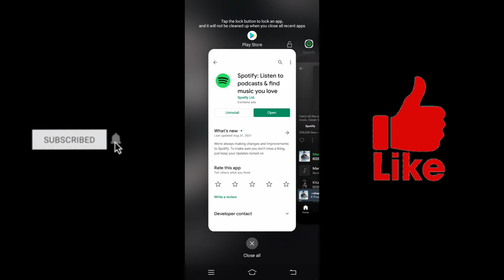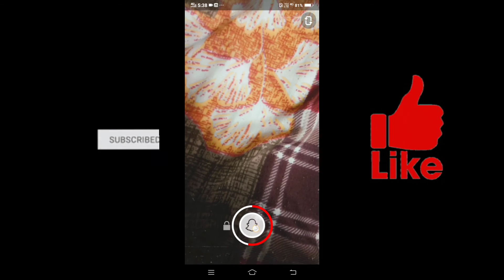Snapchat me favorite song kese lagaye // how to add favourite song in Snapchat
Share please🙏